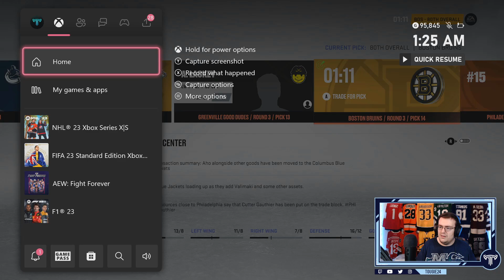NHL 23 Good Dudes Franchise Mode (Episode 13)